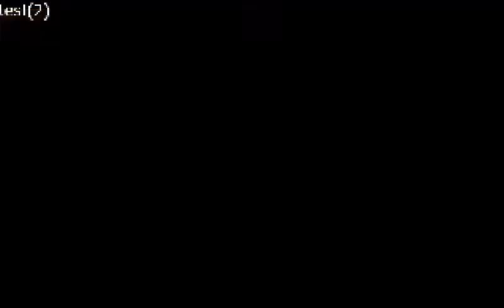robot canon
تجارب روبوت المدفع المائي